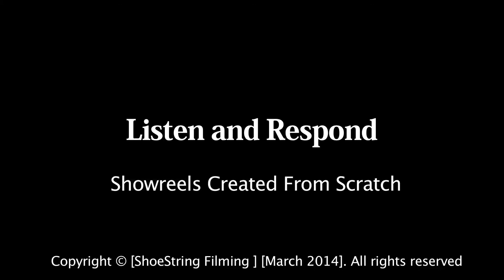Listen and Respond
"Listen and Respond" Showreel Scene Created From Scratch by Shoe String Filming

Actors: Nick Collis, Rosa Marie Lewis

Bespoke Showreel Scene, professionally shot from scratch, to Nick Collis' individual requirements. Following the delivery of his completed showreel, Nick Collis kindly left us the following testimonial:

"I am pleased with my new showreel...Alex with his team of actors had natural empathy and did not disappoint... I would heartily recommend Shoe String Filming."

We can edit a new showreel for you using your existing footage from various sources, or we can write, professionally film and edit a new showreel for you, from scratch, specifically tailored to your needs as an actor. Get in touch with us today to further discuss your specific requirements.